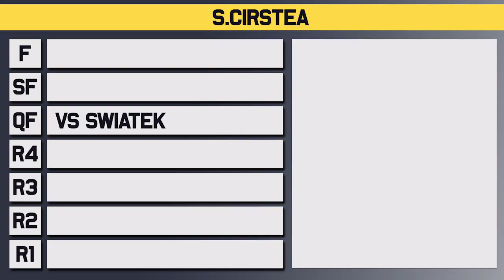Iga Swiatek vs Sorana Cirstea | Indian Wells 2023 Quarter Final | Tennis Talk Preview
Iga Swiatek will take on Sorana Cirstea in the quarter final of Indian Wells for 2023. Swiatek has been great this week beating Andreescu and Raducanu while Cirstea has surprised this week making it to the finals. Who will make it to the semi final of the BNP Paribas Open at Indian Wells?

0:00 | Intro
0:07 | Sorana Cirstea
0:44 | Iga Swiatek
1:15 | Head to Head
1:26 | Keys to the Match
1:55 | Prediction